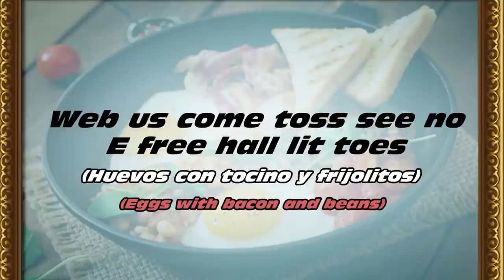Los Comediantes de Hollywood, divertidos o amargados en la vida real?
Ustedes pensaron que así serían estos personajes?